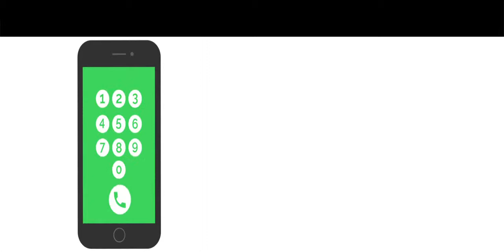PALAKAD DISTRICT,KERALA REAL ESTATE,NEAR EDAKURISHI 32CENT PLOT FOR SALE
JUS medias
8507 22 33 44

kerala property#land in kerala#properties in kerala#house in kerala#home sale in kerala#land for sale plots for sale#building for rent#
rent,lease,sale#commercial building for rent,sale,lease#KERALA REAL ESTATE#PROPEX TV#ekeralarealestatetrivandrum#ekeralarealestate.com#infomagic.com#

kerala properties
kerala land
property sale in kerala
building for rent
building for sale
building for lease
propex tv
real kerala
ok property
property
commercial building
plot for sale or rent